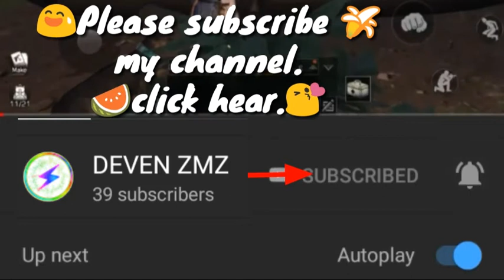!!!👦HOW TO LEAVE CAMP IN LIFE AFTER GAME.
If you don't know something you can ask me by comment
On my videos and I will Reply.🐟
(Huge thank you to NetEase forsponsoring this video + supporting the channel :D) Welcome to LIFE AFTER the NEW FREE Open World Survival Game on MOBILE (Life After English version *JUST* came out!) where we're facing GIANT BOSS Zombies, doing our first BASE BUILDING /MANOR BUILDING+ZOMBIE DEFENSE as we fend off waves of zombies attacking our manor base before they send their ROCKET LAUNCHER BOSS ZOMBIE AT US.We also check out all that the Hope 101 Town Settlement has to offer after being welcomed into their settlement town in Life After Gameplay Part 1!(If you guys like Last Day on Earth Survival, I think you'll LOVE Life After :D)
Bye. .🐯🐄🐷